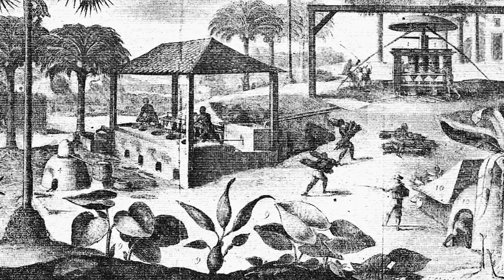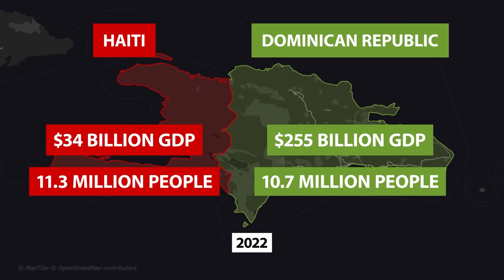Por qué Haití es tan Peligroso y la República Dominicana Prospera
Haití y República Dominicana. Dos países que comparten una isla, y poco más. Y es que, mientras Haití ha acaparado últimamente los titulares internacionales en torno a su actual anarquía, la República Dominicana es un país bastante estable,  donde puedes disfrutar de unas encantadoras vacaciones tropicales. ¿Por qué son tan diferentes estos dos países? Averigüémoslo.

La animación y la producción han estado a cargo de DH Designs (needahittman.com).